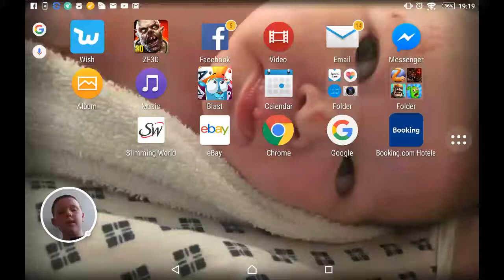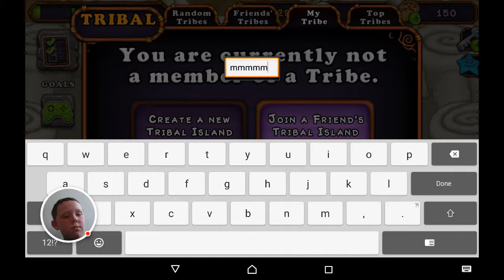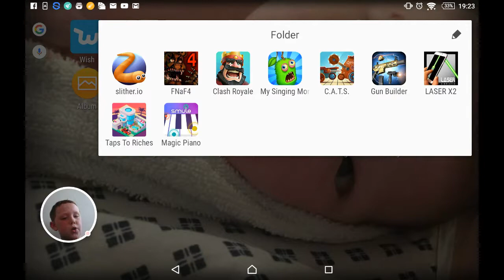😁 My second epic gaming video 📹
I demonstrated how much I improved